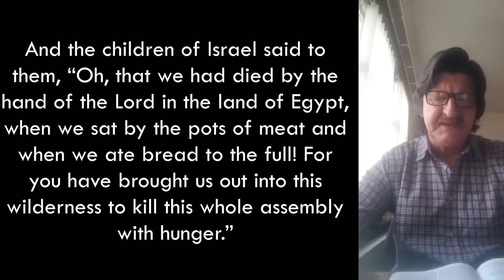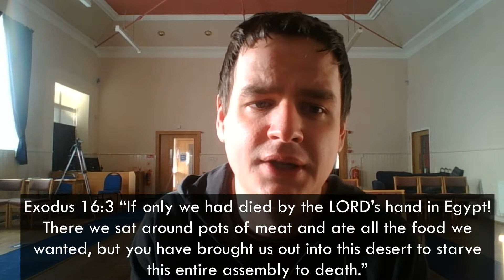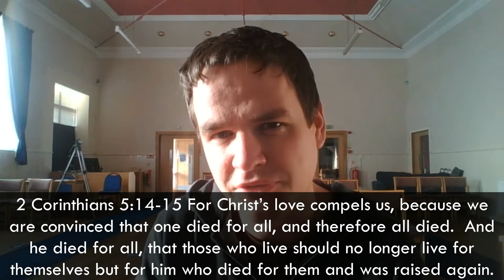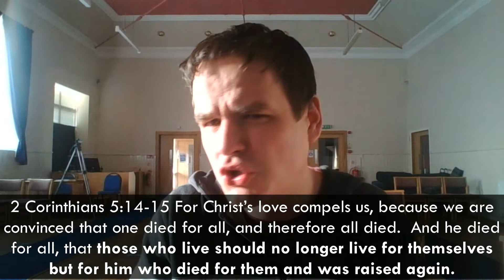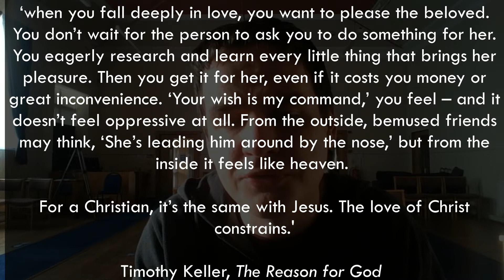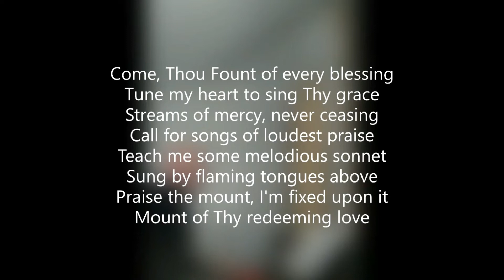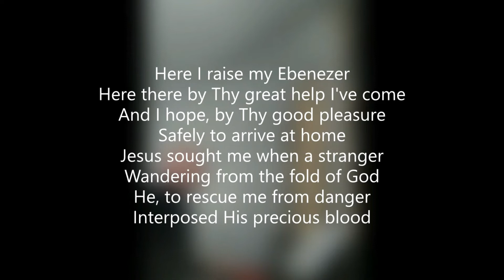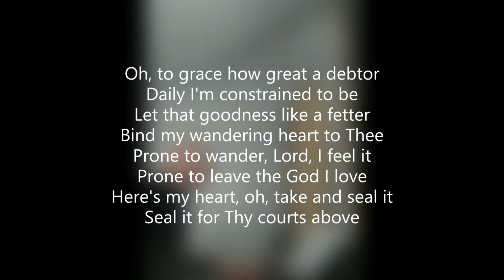Hillbank Service 7/3/21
Please enjoy today's online service led by Matty Blakeman. Today, Matty is preaching from the opening verses of Exodus 16 and considering life in the 'wilderness'.